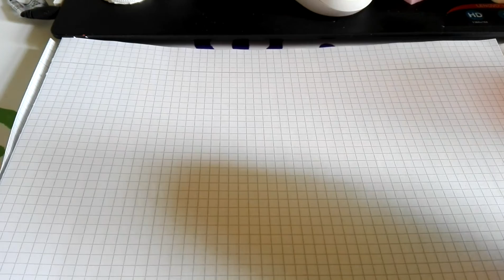Metallic Farbe vom Action (Test)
Action Metallic Farbe :-D Für gut befunden :-D